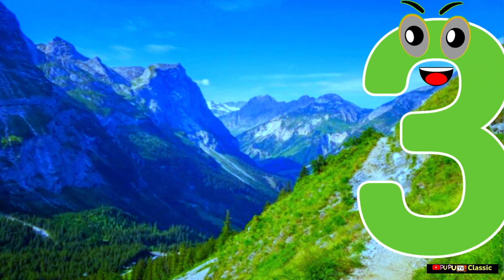Counting 123 | Nursery Numbers Song | 1 to 10 Songs | Numbers Counting Songs#nurseryrhymes